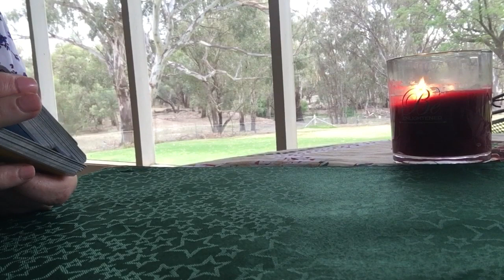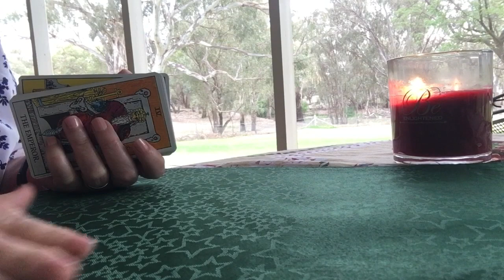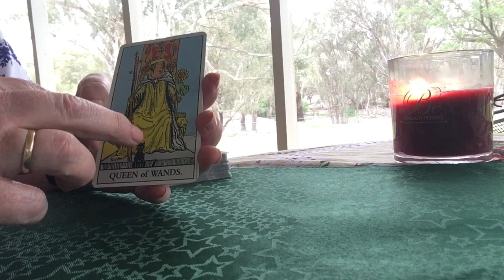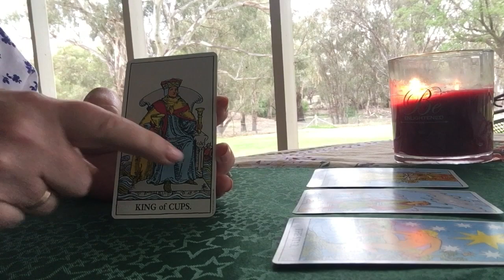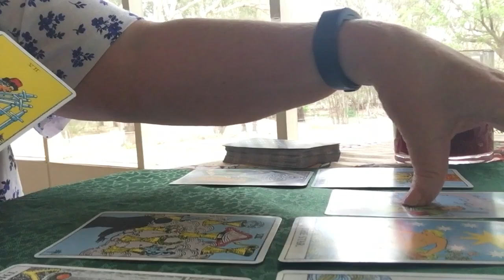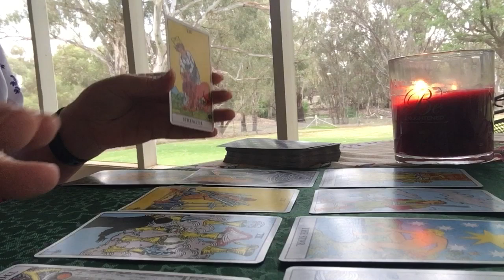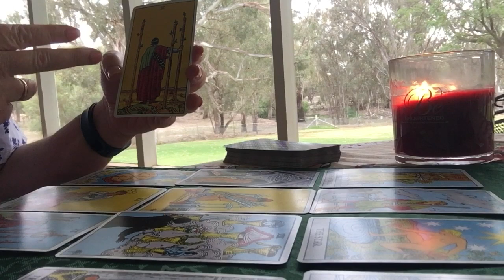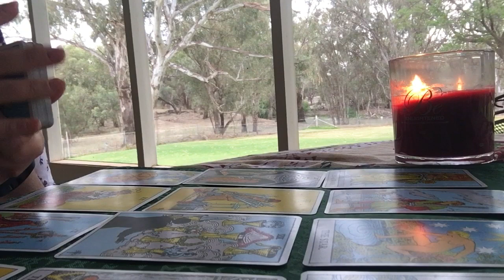Yellow vests...Putin is stoking flames of division again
Readings are for spiritual and entertainment purposes only.